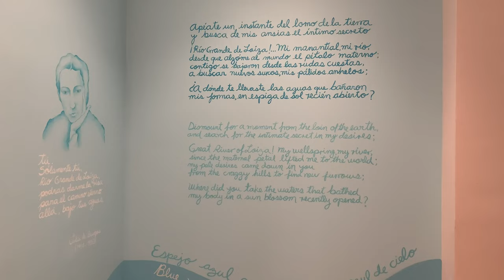Bronx River Art Center Aurelio del Muro Balandran: Lands of Wandering Souls.Trazos Errantes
Del Muro Balandran’s artistic process is rooted in the principles of action art, eschewing planned compositions in favor of intuitive creation. His work juxtaposes forms and shapes drawn from a rich tapestry of influences, including pre-Hispanic and medieval art, art of the Americas,
newspaper layouts, and his own subway sketches.

Using charcoal, watercolors, and the serendipitous colors found on newspaper surfaces, the artist creates pieces that bridge the gap between his Mexican heritage and contemporary artistic expression. Del Muro Balandran often incorporates traditional Mexican imagery and ordering
systems, such as references to the Codex Fejervary-Mayer, a pre-Columbian manuscript.

In recent years, themes of migration, birds, and trees have dominated his work, reflecting both personal experiences and broader cultural narratives. Through his art, del Muro Balandran explores the interplay between solitude and connection, history and modernity, understanding and mystery.

The artist’s evolution is deeply intertwined with his experiences in New York City. Notably, del Muro Balandran was a resident of the Bronx River Art Center Artist Studios Program for four years. This residency provided him with a dedicated space to develop his unique artistic voice and engage with the vibrant artistic community of the Bronx.

This exhibition invites viewers to immerse themselves in Aurelio’s unique visual language, where spontaneity meets cultural depth, and where art serves as a bridge between the artist’s Mexican roots and his evolving artistic journey.

Aurelio del Muro is an artist and a musician who was born in San Luis Potosi, Mexico, and came to New York City in 1978. For many years, Aurelio dedicated his artistic efforts to stone carving.
In 2002, he began to take his art in a new direction, exploring the figure using charcoal and ink. He belongs to the Mexican Folk Music group “Son Pecadores” and plays the Tuxtleco violin, the Jarana (small rustic guitar), and the cello.